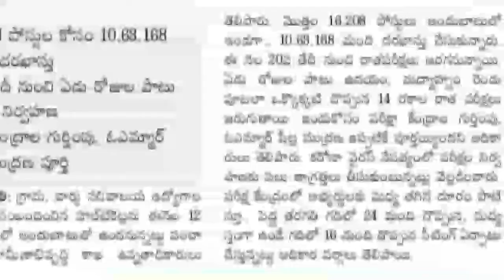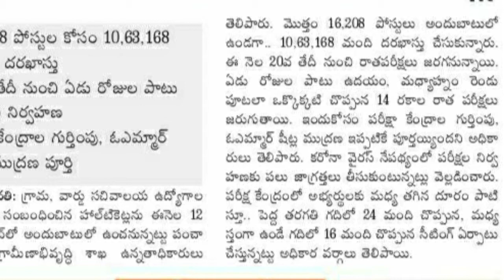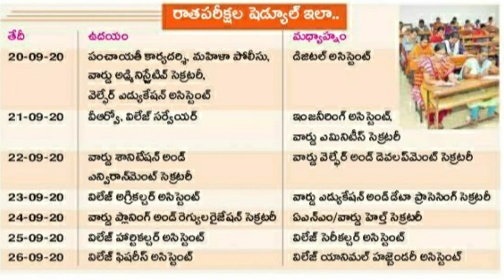గ్రామ/వార్డ్ సచివాలయ పరీక్ష హాల్ టికెట్స్ పై లేటెస్ట్ అప్డేట్!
UPDATE: About GRAMA/WARD SACHIVALAYA EXAM HALL TICKETS...